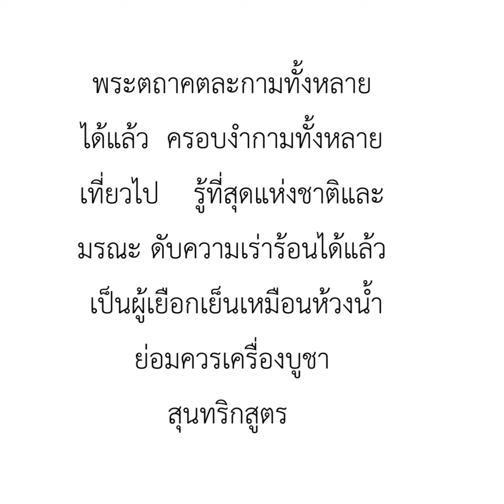ทรงละกามได้แล้ว#พระพุทธคุณ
พระตถาคตละกามทั้งหลาย
ได้แล้ว ครอบงำกามทั้งหลาย
เที่ยวไป    รู้ที่สุดแห่งชาติและ
มรณะ  ดับความเร่าร้อนได้แล้ว
  เป็นผู้เยือกเย็นเหมือนห้วงน้ำ
ย่อมควรเครื่อง บูชา.
สุนทริกสูตร